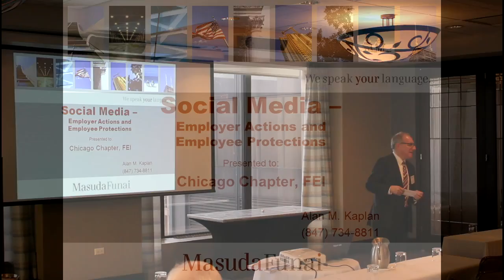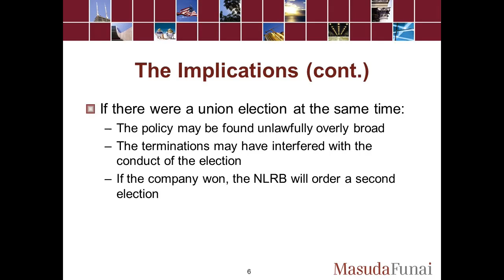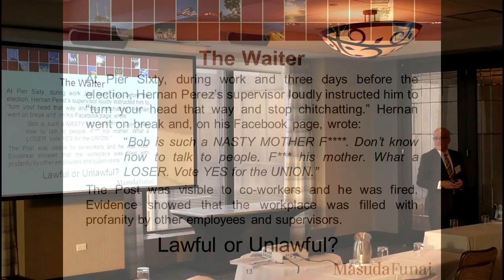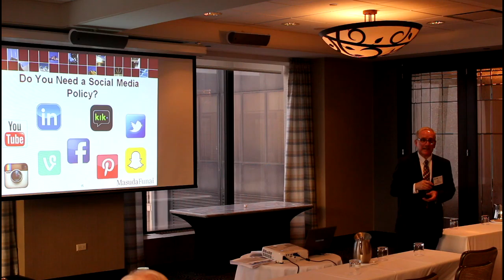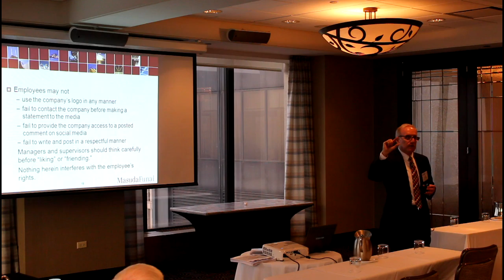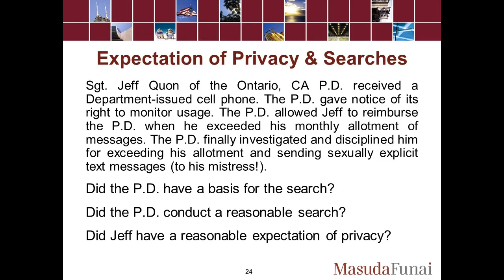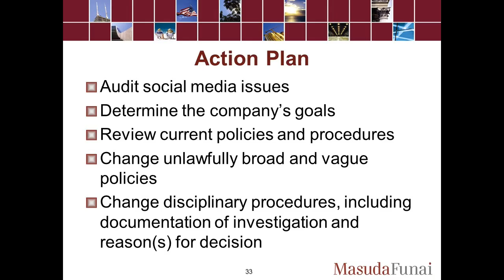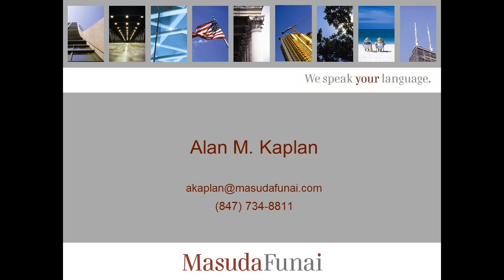Alan Kaplan - February 2016 PD Session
Social Media – Employer Actions and Employee Protections
With Alan M. Kaplan, Attorney at Law
Masuda, Funai, Eifert & Mitchell, Ltd.

The production manager wants the quality inspector terminated for what she wrote on her Facebook page. She accused the company of sending out the damaged parts to customers and complained about that the production manager failed to investigate her harassment complaint. Another employee “liked” the posting. What should the company do? What are the implications of the company’s actions? Should the company have a policy? What about the right of privacy? The company’s reputation? Learn what steps to take to protect the company and reduce the risks of suit.

Alan M. Kaplan represents management in employment counseling, drafting, negotiations and litigation. He counsels clients for compliance with federal and state laws and regulations, hiring of executives and employees having restrictive covenants, implementation of employment policies, wrongful terminations, wage and hour, union avoidance and occupational safety and health.

Named a Super Lawyer and Leading Lawyer for the past several years, most of his clients are in the manufacturing, warehousing and service industries.

FEI Chicago
216 W Jackson Blvd, Suite 625
Chicago, IL 60606